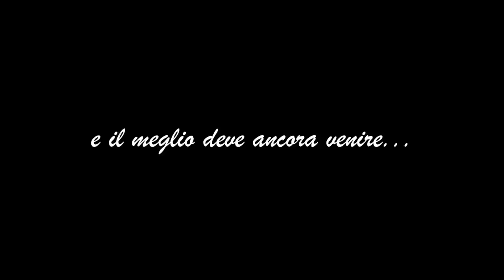PROVA A NON RIDERE (100% IMPOSSIBILE)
oggi sono tornato con questo nuovo video dove tenterò di fare la "prova a non ridere challenge"

Name: Luciano Spinelli
Age: 17
City: Milan, Italy

Edit: iMovie- Final Cut Pro
Registro con: Canon G7X Mark II

se stai leggendo questa piccola parte commenta con ”starnutire” ahah!
sappi che ti ringrazio per aver letto tutto! e che ti mando un grande Bacio! ♡